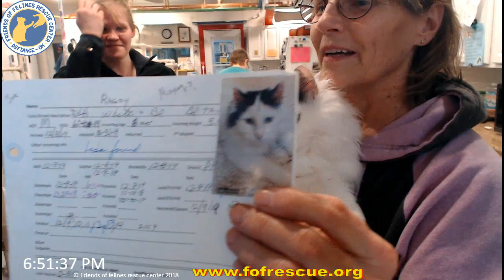Adoption of Ragsy 12-31-2019 Friends of Felines Rescue Center (FFRC)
Ragsy finds his furever home---our final adoption of 2019!!